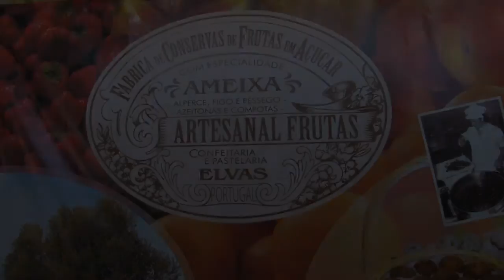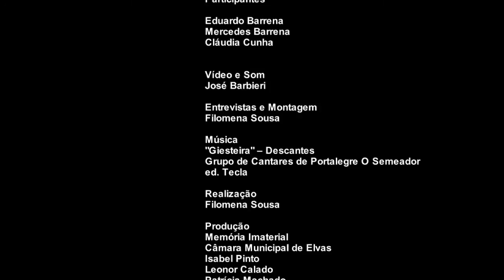ARTESANAL FRUTAS, ELVAS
Artesanal Frutas, empresa que produz Ameixa confitada (Ameixas de Elvas) e Sericaia.
Produção: Município de Elvas, Memoria Imaterial, IELT.